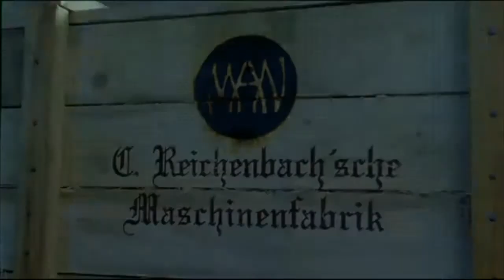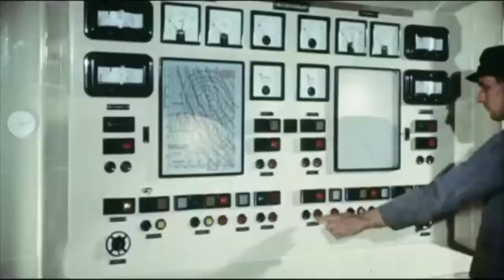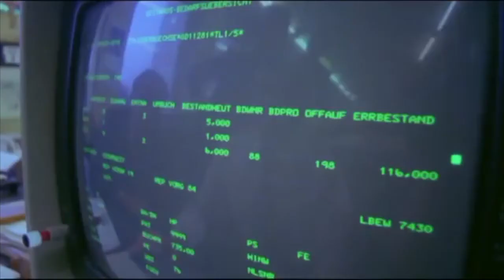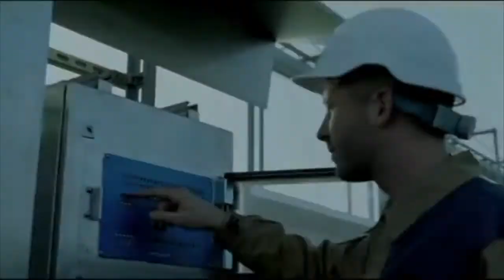100 jaar MAN in een paar minuten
Bekijk in enkele minuten hoe MAN zich in de afgelopen eeuw ontwikkeld heeft.